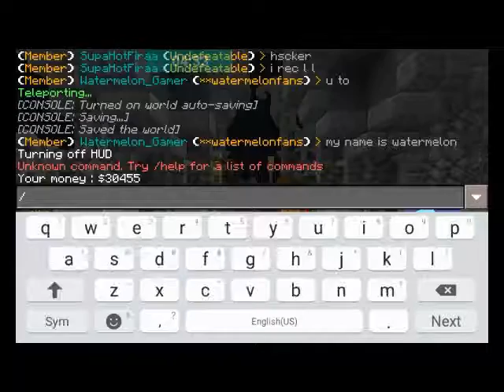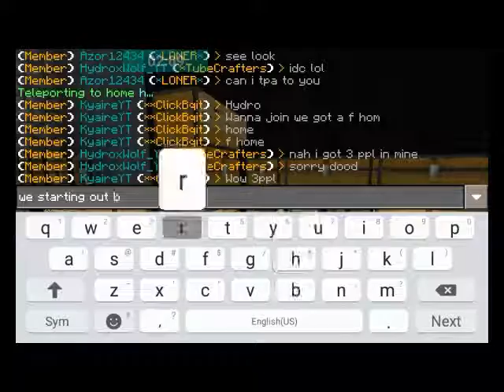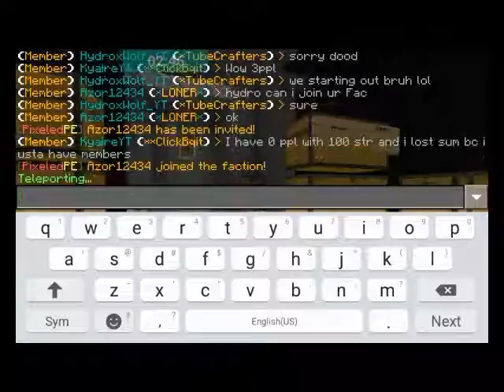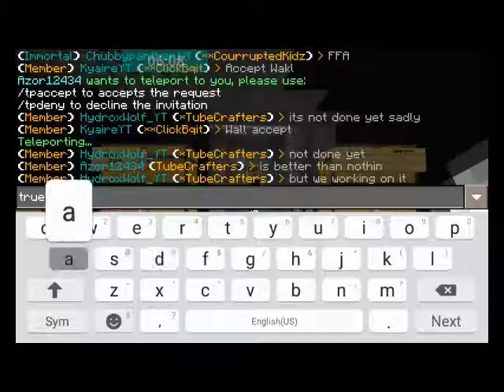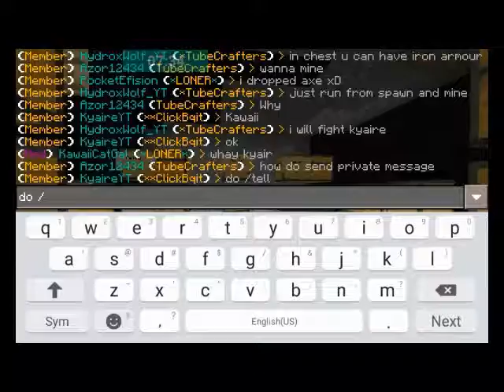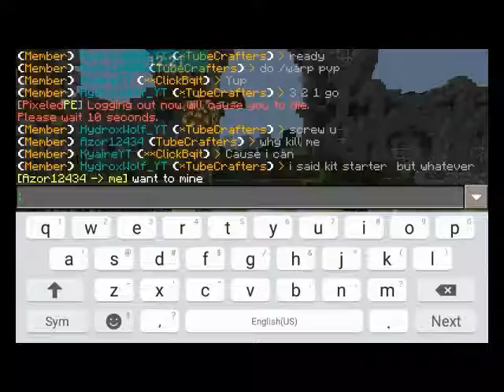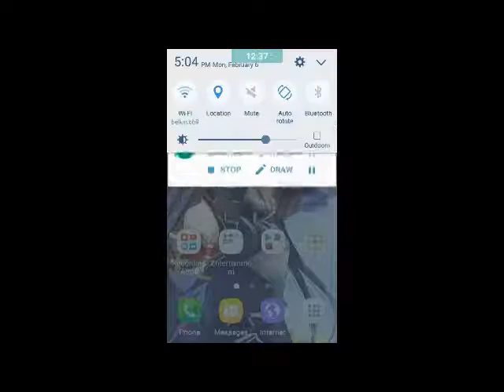Factions Ep. 2_THIS IS ABSURD!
Uploaded: Feb. 7, 2017
Server IP: PixeledPE.drpe.me
Check out the owner iRainDrop for cool vids! And also check out CGBOSS14. He also has some cool vids!
Will do more factions on PixeledPE.
Stay tumed fam will be more uploads soon...